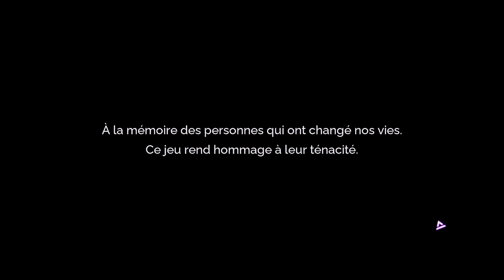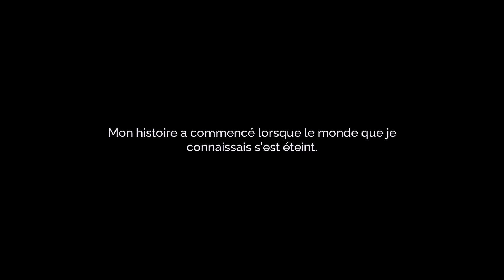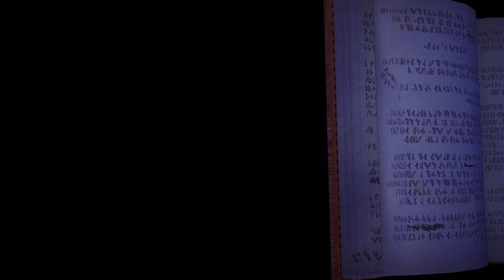DECOUVERTE : Tales of Kenzera ZAU - Un metroidvania africain nominé aux Game Awards 2024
💥 J'AI BESOIN DE VOUS POUR ATTEINDRE LES 500 ABONNÉS 💥

Si la vidéo vous a plu votre soutien serait le bienvenu pour le permettre de faire évoluer la chaîne ♥️

Nouvelle vidéo découverte aujourd'hui avec le jeu Tales of Kenzera un metroidvania dévellopé par Surgent Studios et Abubakar Salim.

Le jeu nous transporte dans une Afrique futuriste et à la fois encore très sauvage afin de prendre le contrôle de ZAU un jeune chaman à la recherche de son défeint père.

Sublime et muni d'un gameplay extrêmement nerveux et jouissif : fonces !